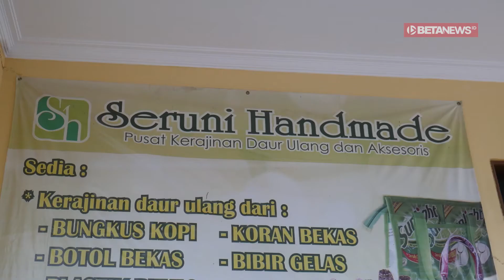Seruni Hand Made, Kerajinan Limbah Plastik Kemasan